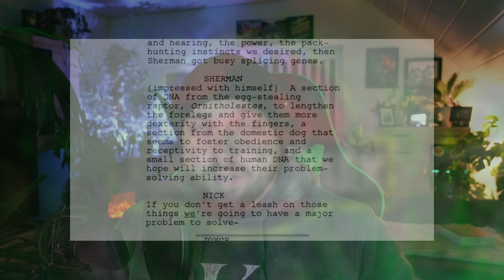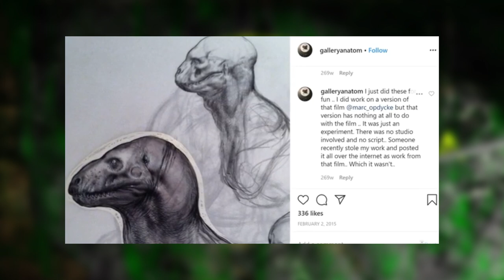Wie hätte Jurassic Park 4 ausgesehen?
In diesem Video besprechen wir die Idee hinter Jurassic Park 4. Wie ist deine Meinung dazu?
Meine Bücher
⬇️Wichtige Informationen weiter unten ⬇️
🚫Ohne Zucker🚫
🇩🇪 Hergestellt in Deutschland 🇩🇪
🌿100% Vegan🌿

Kapitel:
00:00:00 - Vorwort
00:00:24 - Intro
00:00:51 - Jurassic Park 4 von Spielberg?
00:01:17 - Story Idee Nummer 1 von Jurassic Park 4
00:03:58 - Story Idee Nummer 2 von Jurassic Park 4
00:05:34 - Jurassic World Pitch
00:07:07 - Outro